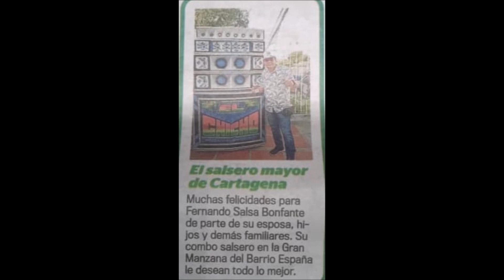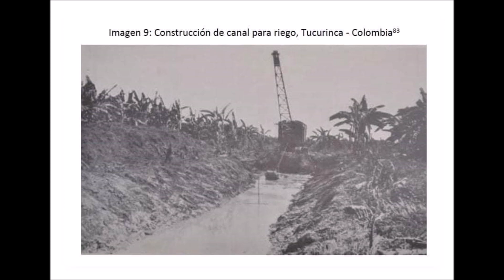QUE JELENGUE FROM JORGE MALDONADO+ROBERTO TORRES+MARIO MUÑOZ PAPAITO+CHOCOLATE ARMENTEROS SALSA BONF